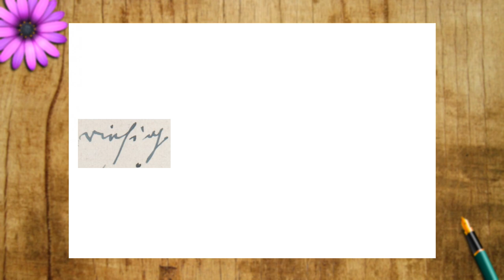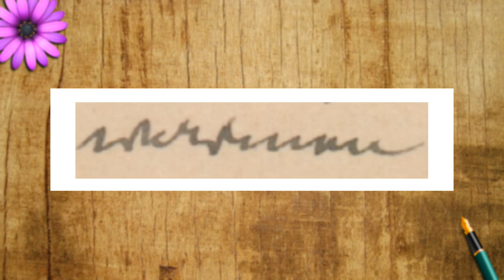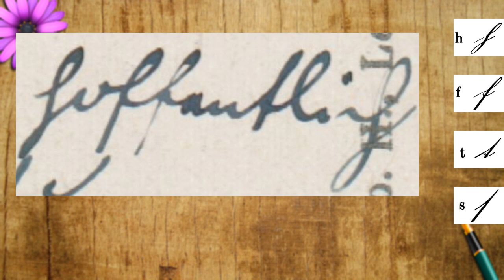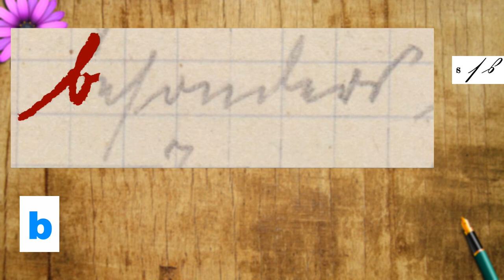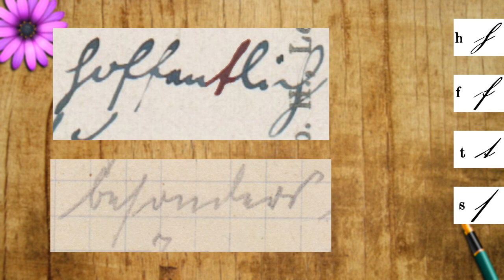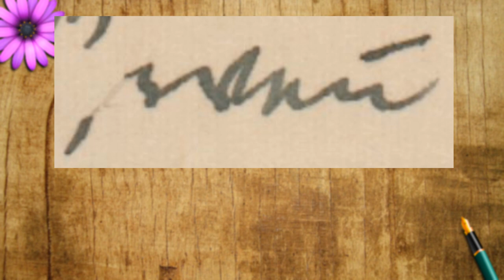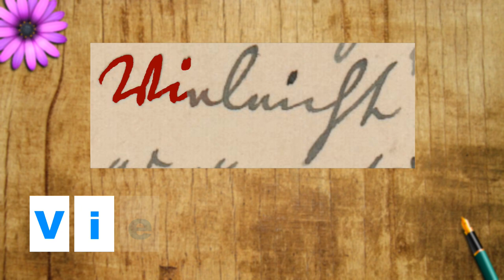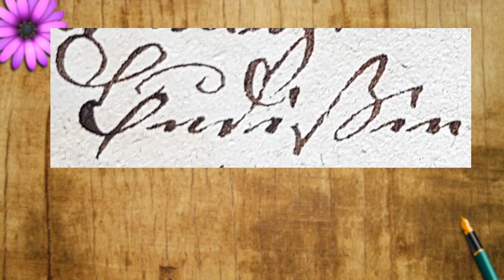Kurrent / Sütterlin entziffern - Hilfreiche Tipps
Schwierig zu lesen, aber nicht unmöglich. Diese Tipps helfen euch beim Entziffern der deutschen Kurrentschrift.

Übersetzung des ersten Briefs:

Liebe Kinder!

Eure Karte erhalten, aber erst Sonntag mittags und da war Bär doch schon lange weg, vielleicht passt es woanders besser. Er sagte, sie wären 2 mal die Bahnhofstraße gefahren, hätten dich aber nicht gefunden. Vielleicht war es auch besser so. Alfons hat geschrieben, dass er am 10. Okt. bestimmt käme, und da wäre es doch schön, wenn du auch hier wärst, du solltest doch mal sehen, dass du nochmals hierher kämst, es wäre doch nicht zu weit und er wollte doch auch gerne Hansi mal sehen. Vielleicht bleibt dann Hans-Siegfried bei uns, wenn er's nicht auch macht wie Hansi. Was macht überhaupt unser Junge? Fragt ihn doch mal, ob er nicht zu [uns fahren wollte].

Titel: Eine kleine Nachtmusik
Künstler:  Wolfgang Amadeus Mozart

Titel: 3. Brandenburgisches Konzert
Künstler: Johann Sebastian Bach